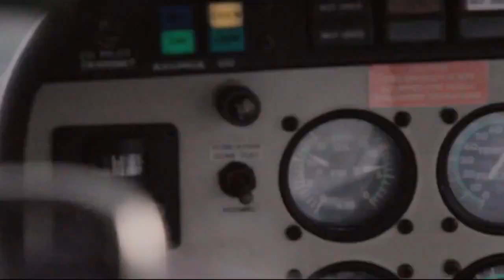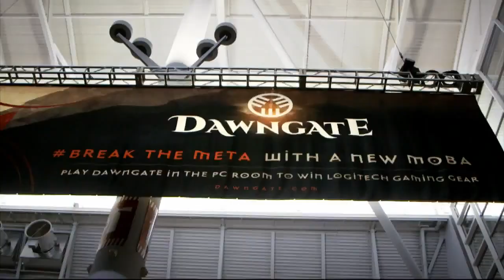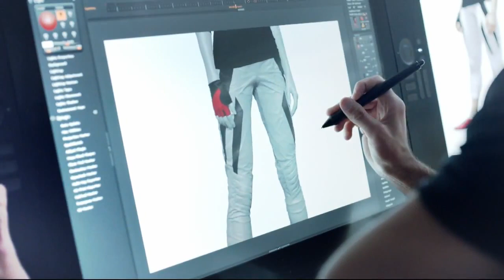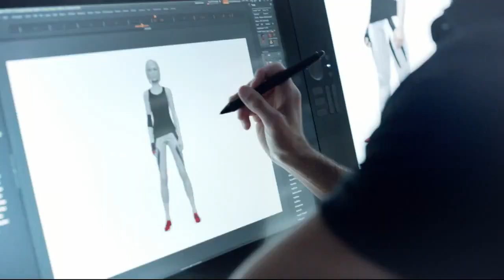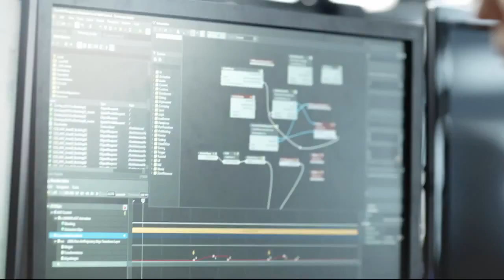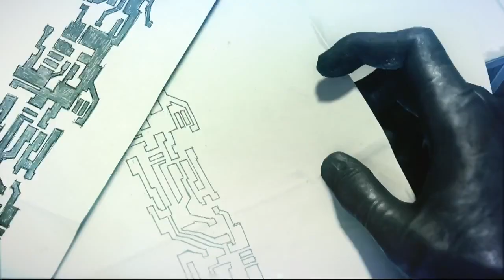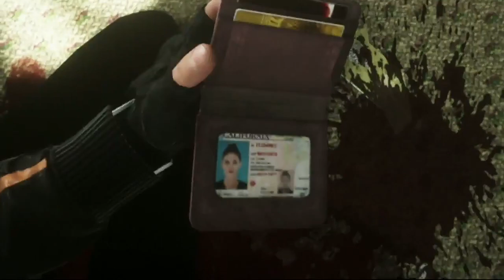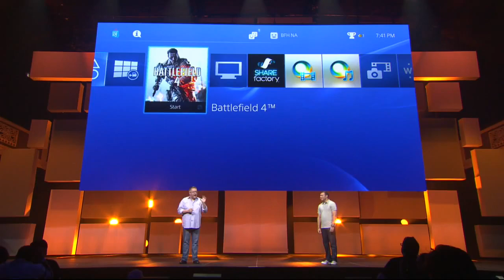Electronic Arts (EA) E3 2014 Press Conference HD